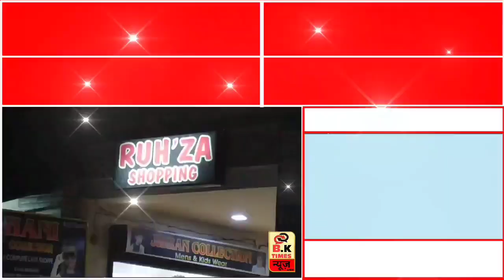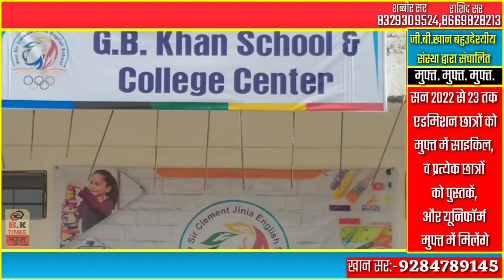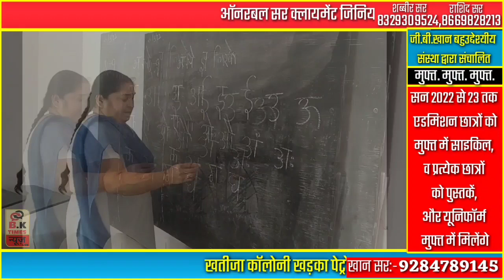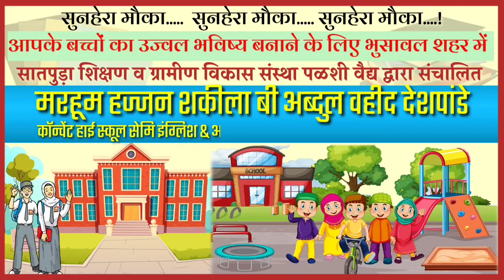भुसावल: मुस्लिम कब्रिस्तान परिसर की इलेक्ट्रिक डी.पी लगी अचानक आग